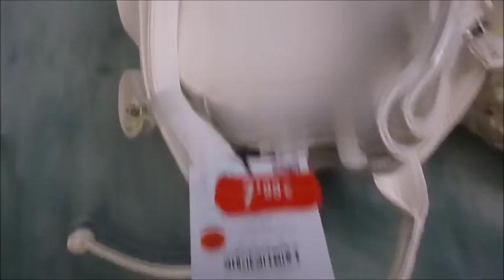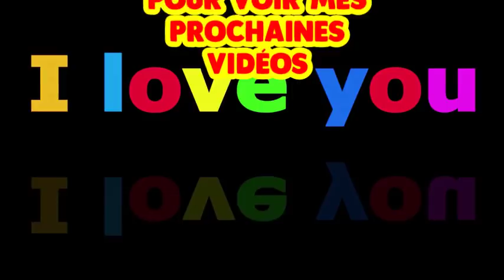haul fevrier 2018 du jamais vu pas cher j'ai trouvé une pepite